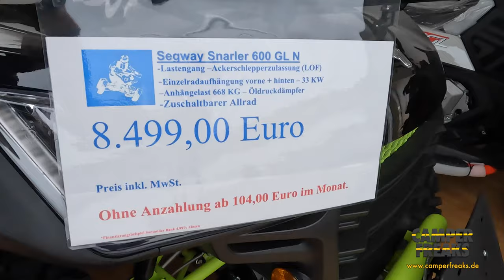Probefahrt mit dem Quad des Herstellers TGB Blade 1000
Bekommt Günni 🚐 ein Schwesterchen in Form eines Quads? Heute sind wir beim Quadcenter Friedberg um die TGB 1000 Blade zu testen!

DANKE!